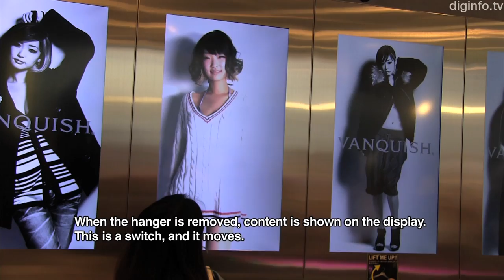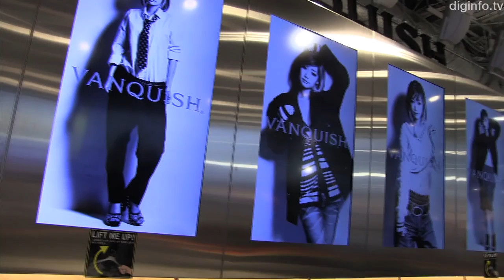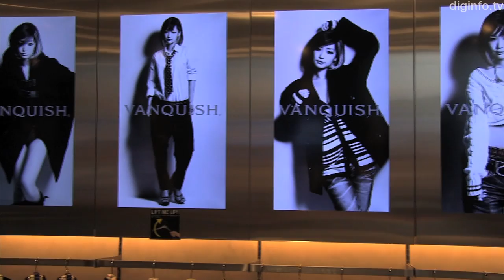Monitor Shows Model Wearing Shopper-selected Clothing in Video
Coordinated video is shown on a monitor when a hanger is taken from the rack

21/9/2012

TeamLab
TeamLab Hanger